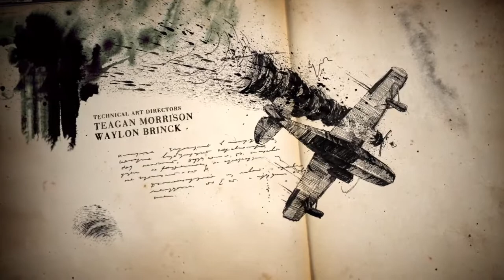Uncharted 4: 15 años Despues #05